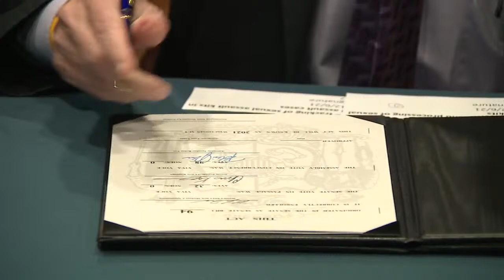Gov. Evers hosts bill signing in West Bend l | FOX6 News Milwaukee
WATCH: Gov. Tony Evers on Monday, Dec. 6 takes action on two bills at Friends, Inc. in West Bend.